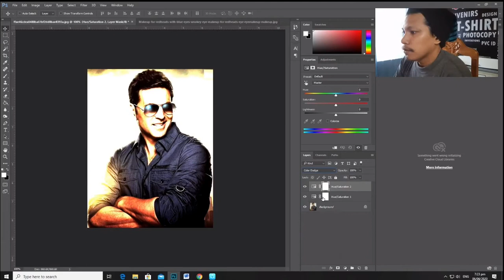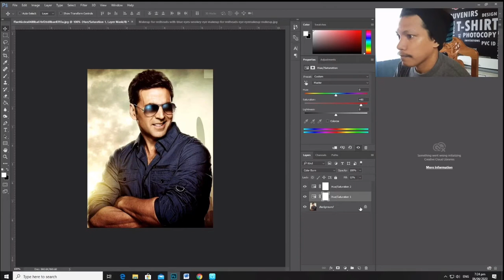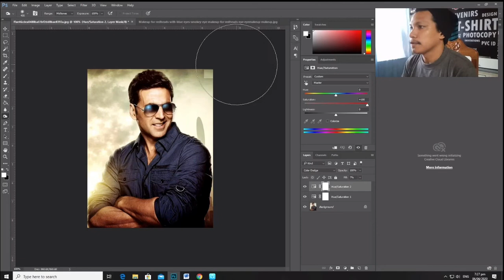Create Colorful Contrast with 2 Special Blend Modes! - Adobe Photoshop Tutorial makes easy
Learn How to Use the "Color Burn" and "Color Dodge" together to boost the shadows and the highlights along with adding a punch of color to it. In this tutorial
we will understand the difference between Opacity and Fill for special blend modes and use the two opposite blend modes to create dimension and make the colors pop.
Also, we will learn how to use Adjustment Layers like Hue/Saturation along with blend modes to double the impact!